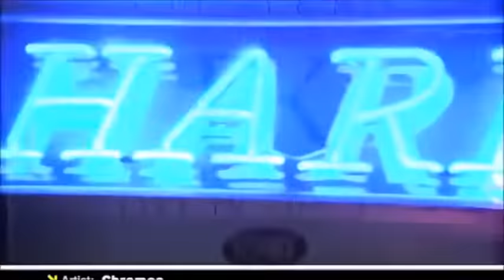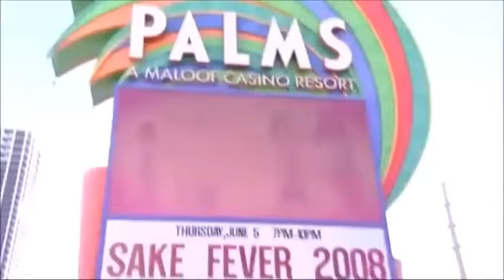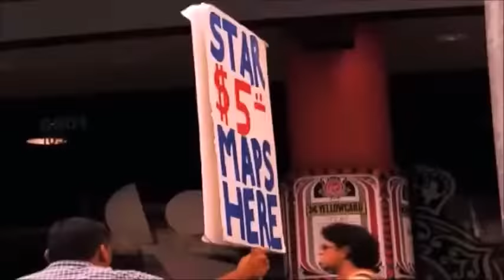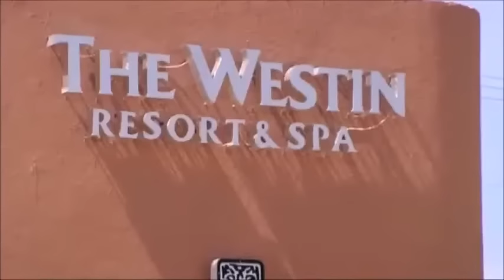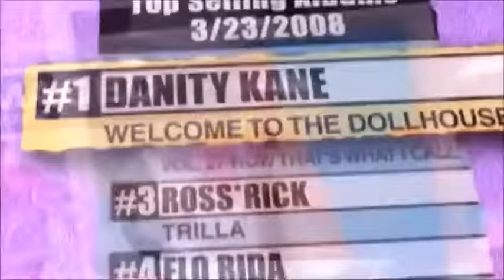Making The Band 4 Season 4 pt 2